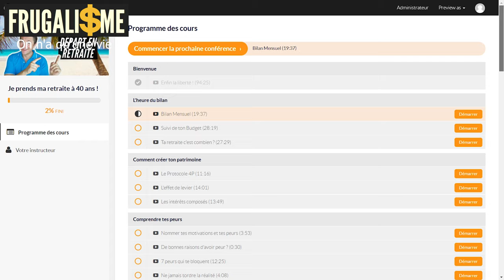Faut-il encore acheter des marques ? Liberté Finance et Frugalisme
Faut-il encore acheter des marques ?

▬▬▬▬▬▬▬▬▬▬▬ ℹ️INFOS ℹ️▬▬▬▬▬▬▬▬▬▬▬▬

► DESCRIPTION : Faut-il encore acheter des marques ?

👉 0:00 • Introduction et Générique